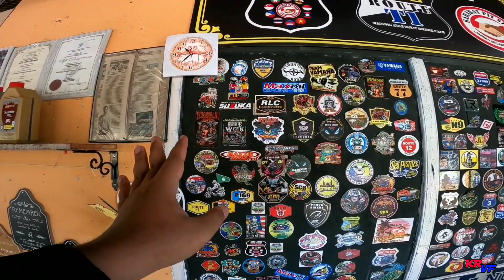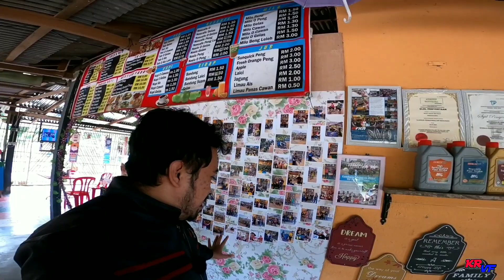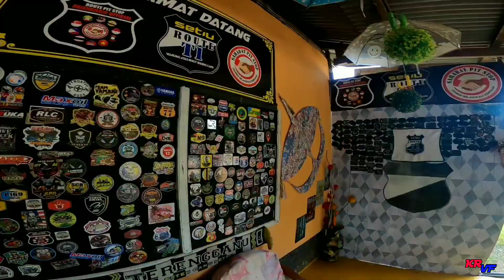GUNA DUIT SYILING UNTUK SUPPORT SETIU ROUTE T1 [PART 7]